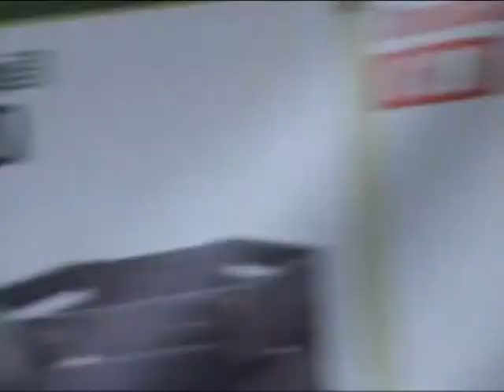Flora 2011 mpeg2video